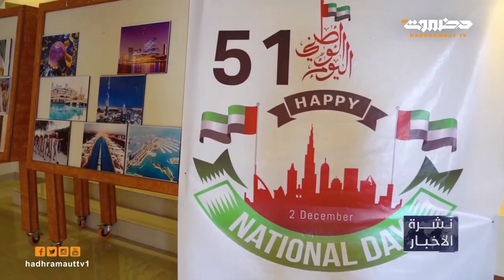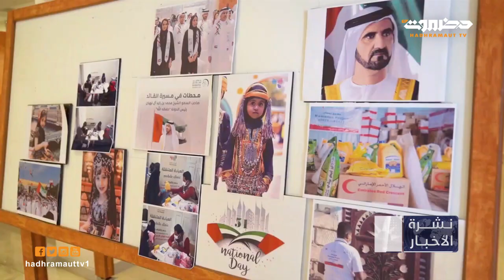نشرة أخبار الرابعة من تلفزيون حضرموت | 3 ديسمبر 2022